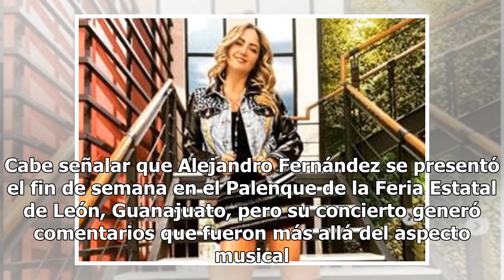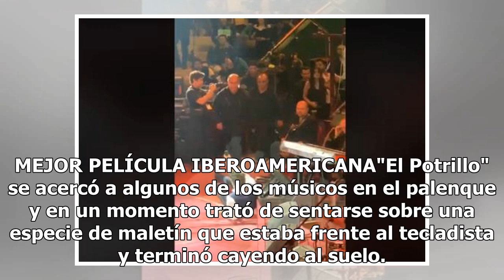Alejandro Fernández sufre fuerte caída durante concierto, fans aseguran que estaba borracho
En redes sociales se viralizó un video protagonizado por el cantante Alejandro Fernández donde seguidores que acudieron al concierto aseguran que no estaba en buenas condiciones e inclusos algunas personas señalaron que estaba alcoholizado. De acuerdo a Infobae, Alejandro Fernández  terminó en el su...